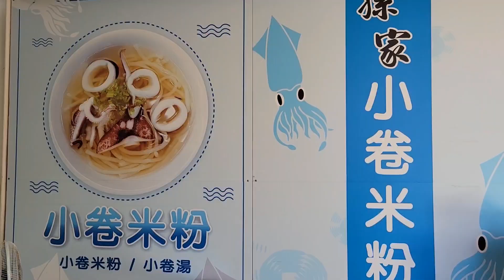台南美食推薦｜ 孫家小卷米粉 ｜台南旅遊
台南府城小吃必推⭐️⭐️⭐️⭐️⭐️⭐️💯👍孫家小卷米粉 在安平 品質絕對100分 CP值超高
老闆娘與老闆 每天堅持買最新鮮肥美肉質厚的小卷 新鮮度讓人無可挑剔
0膽固醇 0脂肪
更沒有添加人工香料💯 保證純天然品質
還有老闆特製古早味紅茶🥤
人家老闆說 這個紅茶原本是煮給自己喝的 因為對外面茶葉過敏 只能自己挑適合的茶葉自己煮
卻意外讓大家喜愛
還不太甜又不會澀
簡直健康滿分💯
趕快去吃一個好心情吧😆